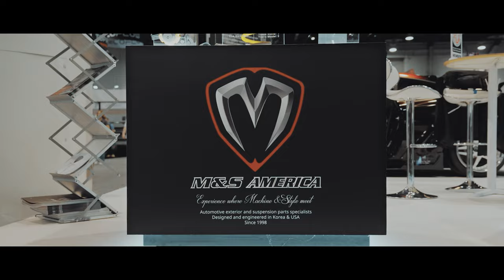SEMA 2022 M&S America Booth Car SEMA Show #2022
M&S parts on the Kia EV6:
- CF Front Lip + Veloce Splitter
- CF Side Lip + Veloce Splitters
- CF Rear Diffuser + Veloce Spats
- CF Front & Rear Trim Covers
- CF Roof Spoiler
- Lowering Springs

M&S parts on the Hyundai Elantra N:
- Widebody Kit
- Replacement Grille
- Rear Diffuser + Veloce Spats
- CF Hood
- CF Spoiler

M&S parts on the Hyundai Genesis Coupe:
- Widebody Kit
- Veloce Splitter Kit
- Trunk Spoiler

Videography by @keymakerart1487